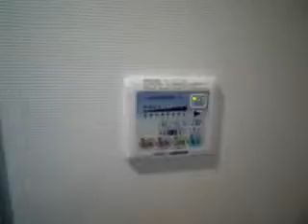【 成約済 】 内装済≪亀戸≫中古マンション ﾎﾟｽﾄﾗｲﾌ10436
【　成約済　】

ポスト・ライフ(株)
東京都新宿区西新宿7-4-3 升本ビル6階